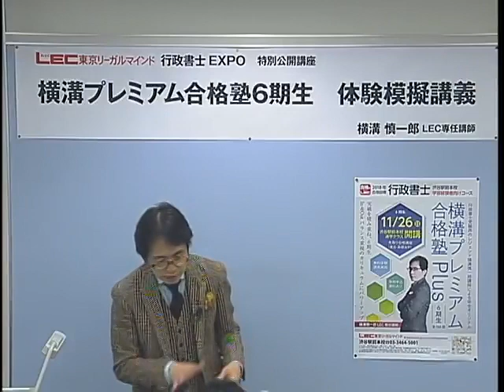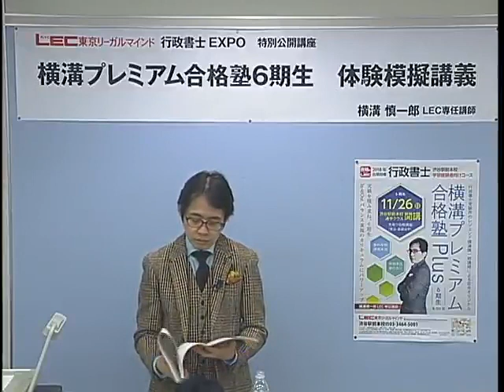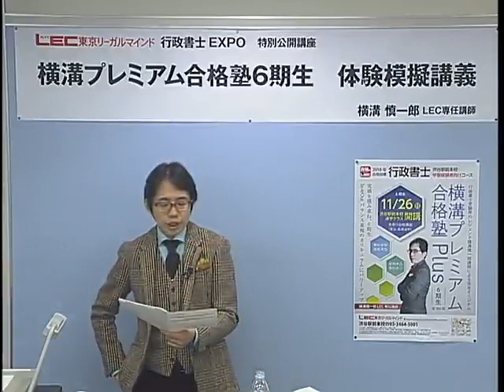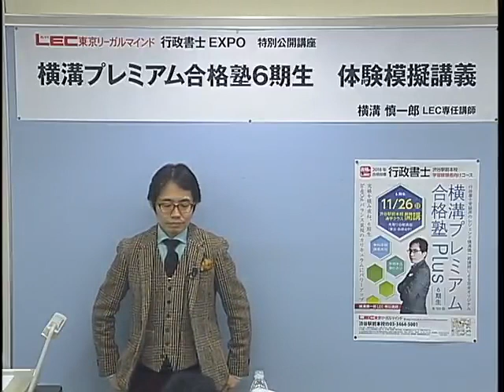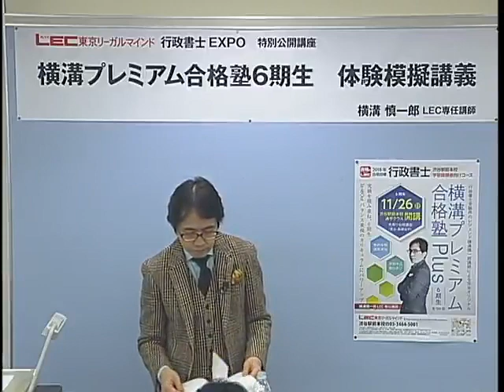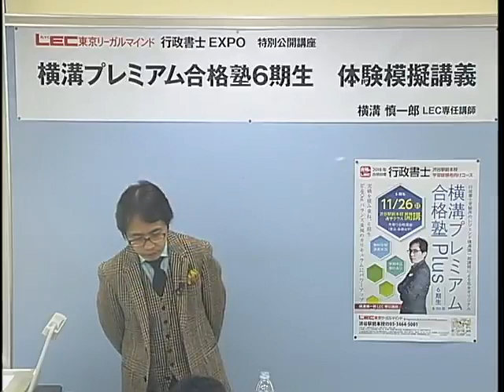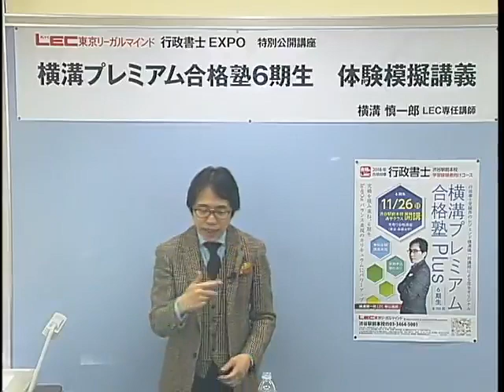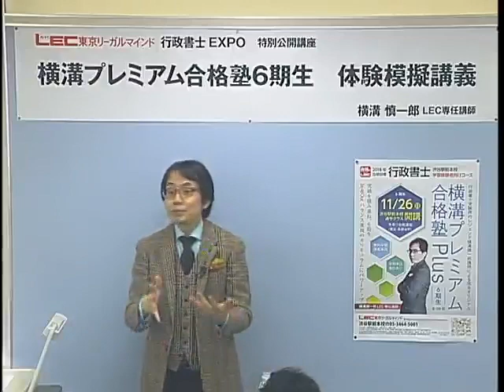【LEC行政書士】横溝プレミアム合格塾 体験模擬講義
11月23日(木・祝)にLEC渋谷駅前本校で実施しました、「横溝プレミアム合格塾」の体験模擬講義の動画です。

★『横溝プレミアム合格塾Plus』の詳細はこちら